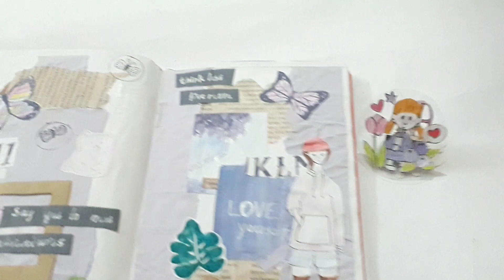Recreating DIY Journal memo clip from @Tonniartandcraft / how to make memo clip for journal